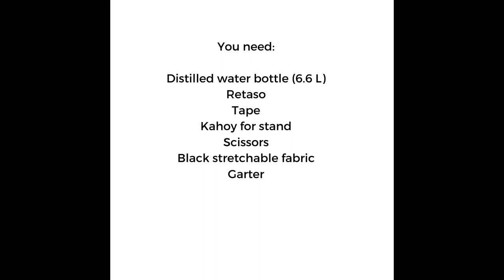DIY MANNEQUIN TODDLER SIZE (recycled materials)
quick tutorial
sorry for the video (first timer) 😅